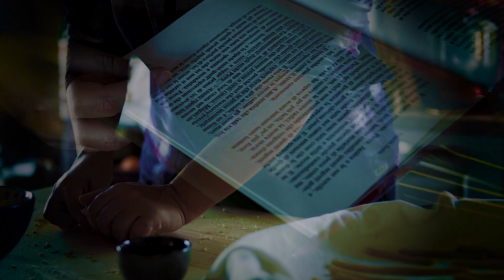JANÀSA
– È una storia preziosa, Piera. Janàsa e le sue sorelle, e molte donne dopo di loro, hanno custodito questi segreti gelosamente, raccontandoli come una storiella di poco conto, ma non dimenticando il potere che queste parole custodiscono: della nascita, della cura, dell’assistenza e della morte. E se ci pensi bene, bellixedda, queste sono tutte cose che le donne sanno ancora fare. In fondo tutte noi siamo antenate di quelle che sbrigativamente la gente chiama jànas. E ora spetterà anche a te il compito di garantire la sopravvivenza di questi segreti, raccontandoli agli altri e non permettendo che vengano dimenticati. Parlano di noi, sono le nostre radici, la nostra storia.

Da Janàsa di Claudia Zedda
Edizioni Condaghes

Video realizzato da Here I Am
Per acquistare il libro